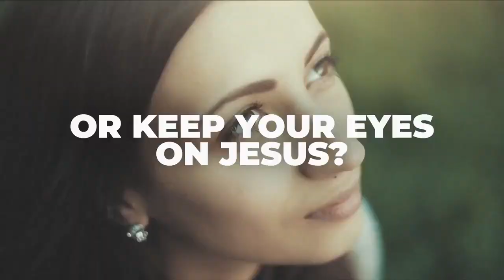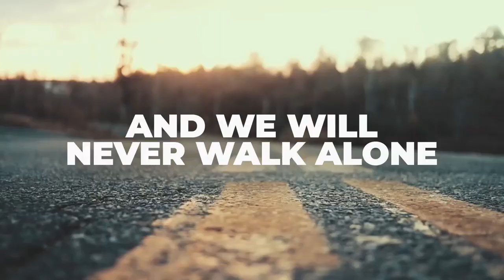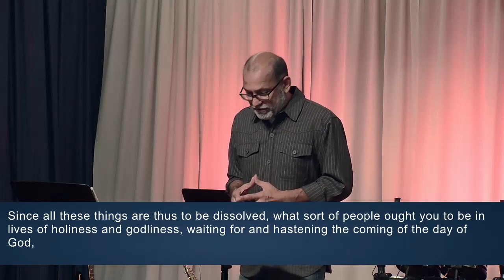09 24 23 Goals of the Christian Life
Pastor Dave Lantow brought this powerful message, Goals of the Christian Life, for the capstone of our study of 2 Peter.

These are three goals that every Christian can aspire to achieve. All three are from the mouth of God and if you will make them your goals, you will live a happy, satisfying,  a d productive life. So, I have one question for you: ARE YOU READY?